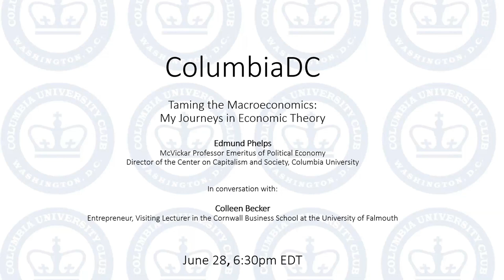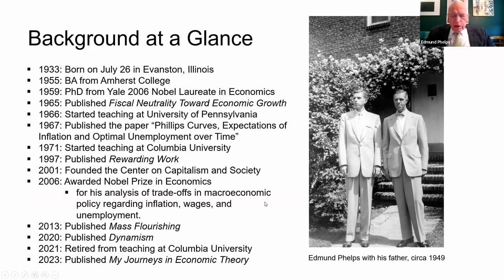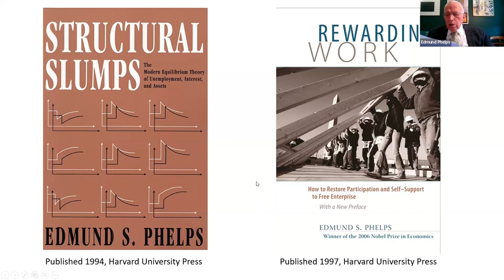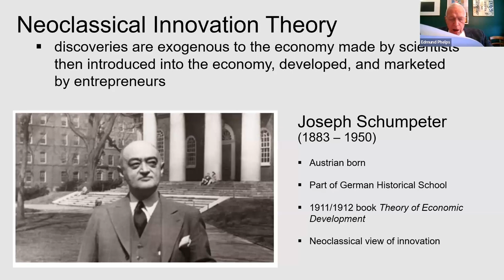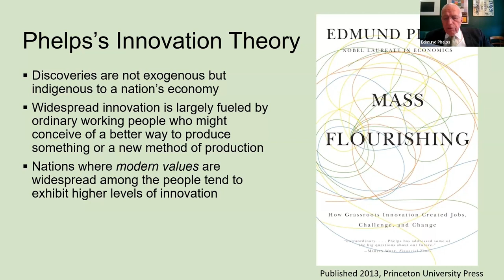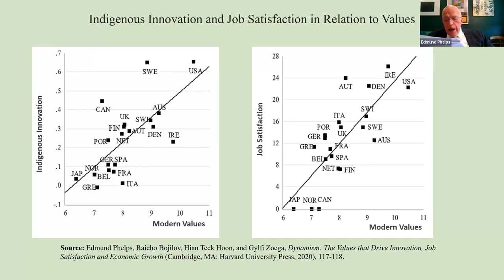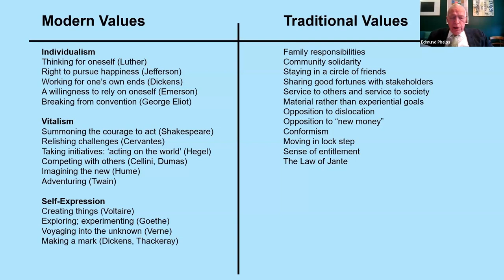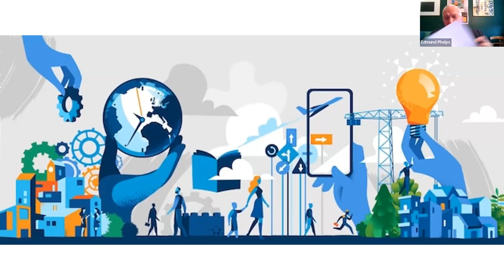My Journeys in Economic Theory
Edmund Phelps
McVickar Professor Emeritus of Political Economy
Director of the Center on Capitalism and Society, Columbia University
Winner of the 2006 Nobel Prize in Economics

host:

Colleen Becker
PhD GSAS '08
Multi-award winning serial entrepreneur

06/28/23
Edmund Phelps is among the most important economists of his generation. His work represents a lifelong project to put “people as we know them” into economic theory.

In this presentation, Phelps highlights his role in reshaping economic theory by building the microeconomic foundations for the employment theory pioneered by Keynes and Hicks through the introduction of expectations of wage setters and cofounding the “equilibrium” rate of unemployment. He will review his more recent conception of “mass flourishing” theory superseding Schumpeter and Solow’s conception of the process of innovating—a theory in which individuals’ creativity and society’s dynamism fuel grassroots innovation and generate job satisfaction in the process.

Phelps recounts his vivid experiences in the world of economics—fierce arguments, competition and collaboration, and the good fortune of time spent among some great figures—as well as his relationships with luminaries such as John Rawls, Thomas Nagel, Paul Samuelson, and Paul Volcker. He shares the joy of intellectual achievement: the excitement of coming up with a new idea that radically departs from prevailing views and the satisfaction of exercising one’s own ingenuity instead of applying or developing others’ models.